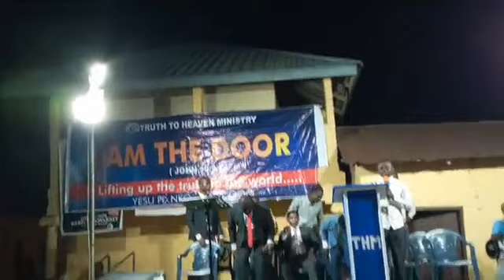Truth To Heaven Ministry Assin Fosu Crusade Day 4 Evangelist Frank Addo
Lifting Up The Truth To The World

“Truth to Heaven Ministry seeks to preach the undiluted message, warn everyone and teach every man in all knowledge and wisdom the truth in order to present every man perfect in Christ Jesus. Also to labor, strive according to Christ working which worketh in us mightily. (Colossians 1:28-29). “And if the righteous scarcely be saved, where shall the ungodly and the sinner appear?”(1 Peter 4:18)
Apostle Moses Degenu Ametepeh